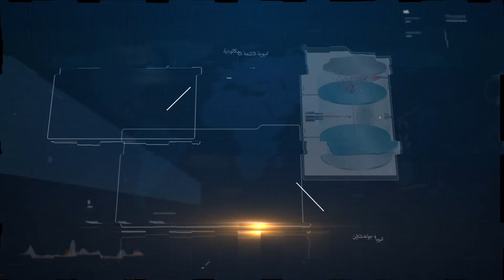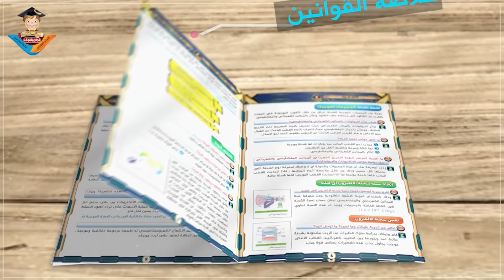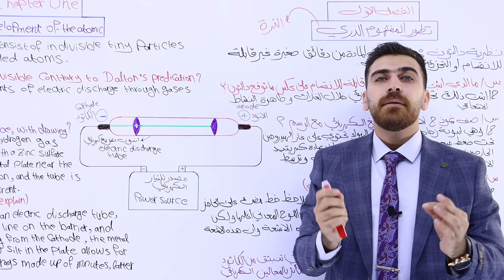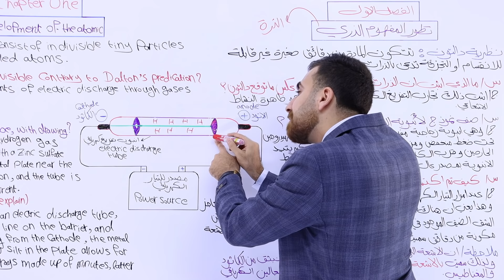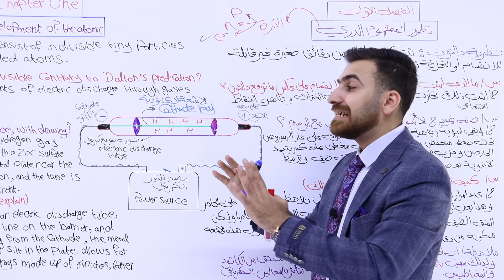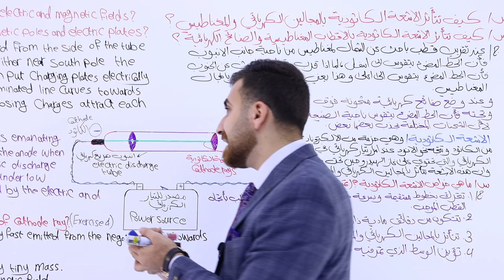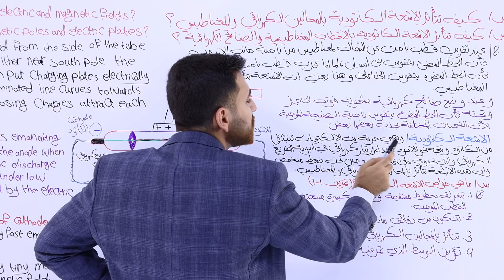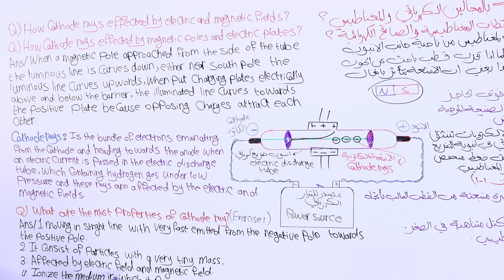كيمياء الخامس العلمي 2024 / الفصل الاول / المحاضرة 1 (حسب المنهج الجديد)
اماكن التدريس في محافظة بغداد
المنصور / زيونة / البنوك
تتضمن المحاضرة شرح مفصل للمواضيع الاتية :
1) نظرية دالتون .
2) انبوبة التفريغ الكهربائي .
3) اكتشاف الالكترون .
4) الاشعة الكاثودية .
5) خواص الاشعة الكاثودية .
كيمياء الخامس العلمي 2024 / الفصل الاول / المحاضرة الاولى .
قناتنا على اليوتيوب تتضمن شرح مفصل لمادة الكيمياء لجميع المراحل الدراسية :
- كيمياء الثالث متوسط .
-كيمياء الرابع العلمي .
- كيمياء الخامس العلمي .
- كيمياء السادس العلمي .